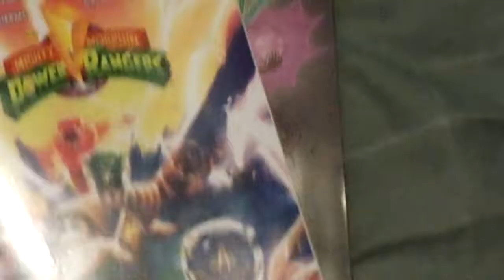i went to the comic book store(august 29th 2018)